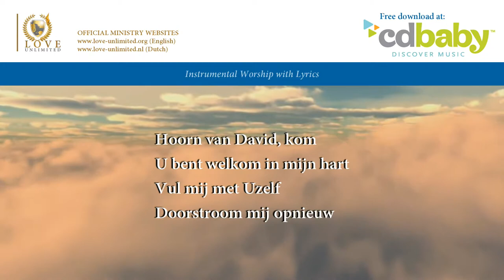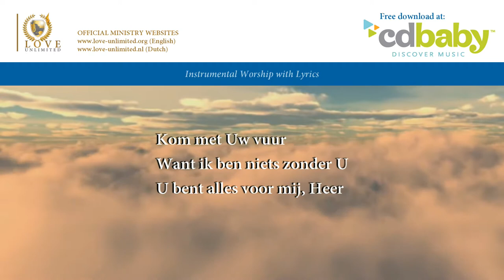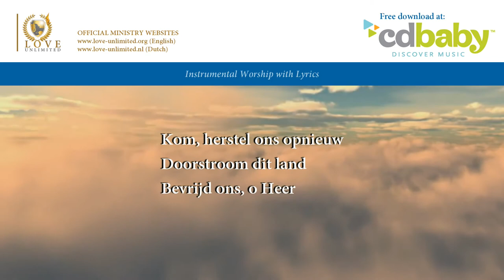Hoorn van David // LoveUnlimited Ministries // Lyric Video